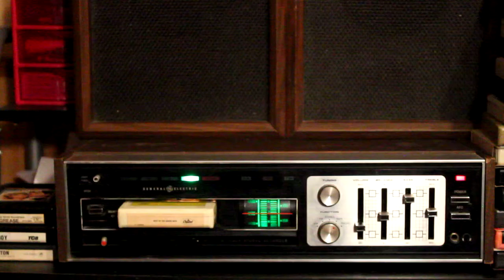Best of the Beach Boys 8 Track Tape Tested